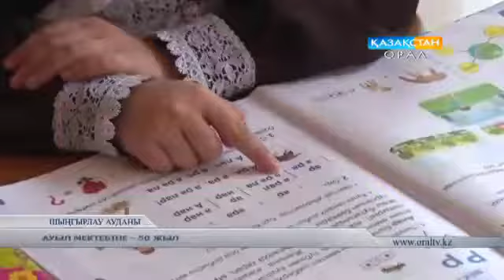АУЫЛ МЕКТЕБІНЕ - 50 ЖЫЛ